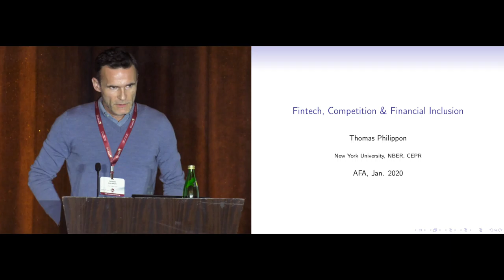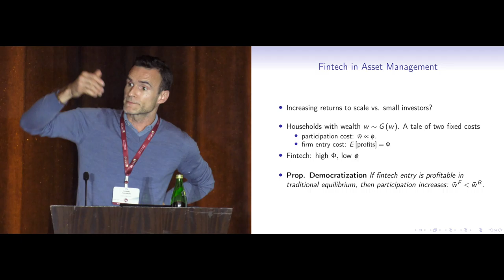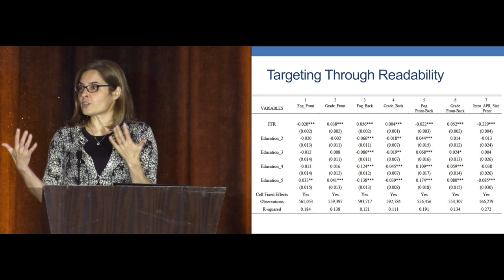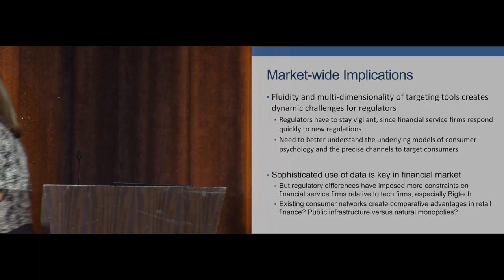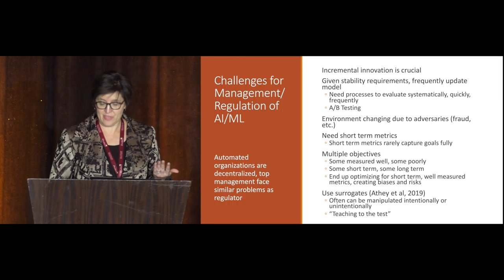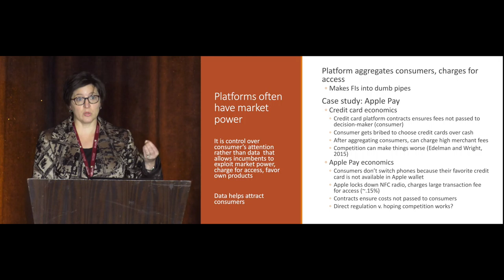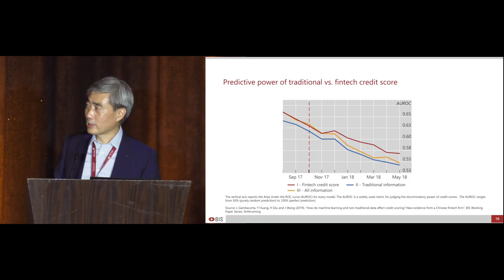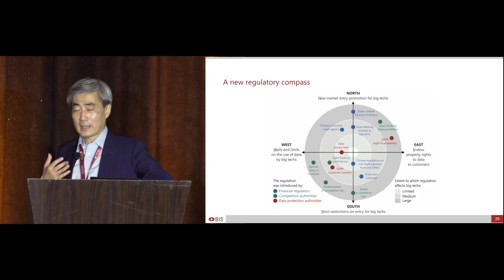Fintech, Financial Stability and Regulation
AFA Panel: Fintech, Financial Stability and Regulation

 Friday, Jan. 3, 2020   2:30 PM - 4:30 PM (PST)
 Manchester Grand Hyatt, Seaport DE

Hosted By:  AMERICAN FINANCE ASSOCIATION

Chair: Hyun Song Shin, Bank for International Settlements

Panelists:
Thomas Philippon, New York University
Antoinette Schoar, Massachusetts Institute of Technology
Susan Athey, Stanford University